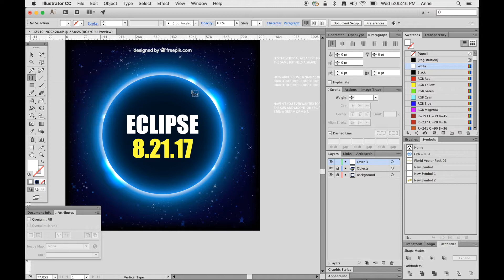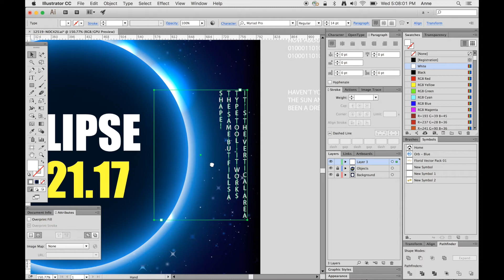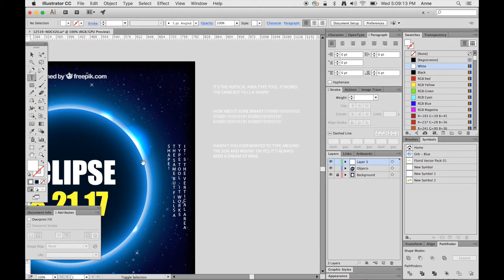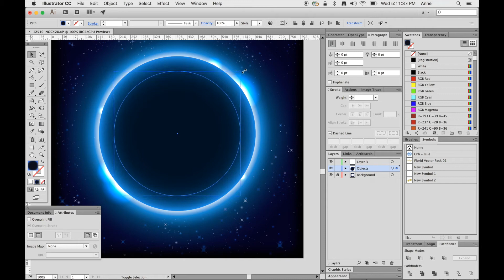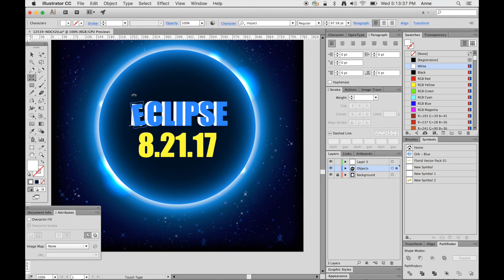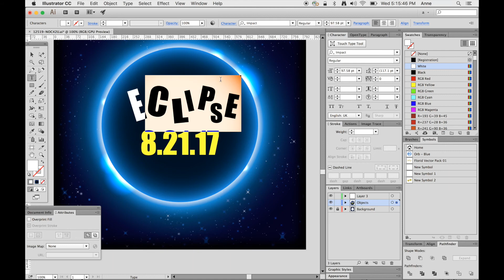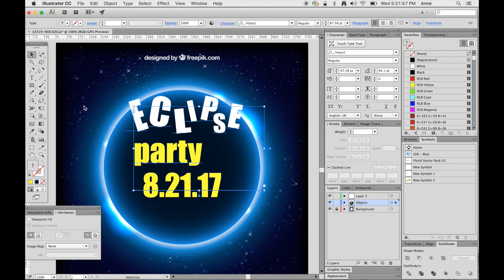Adobe Illustrator for Beginners Vertical Type and Touch type tools - Graphic Design How to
The touch type tool is so much faster and easier than messing with the character palette, especially if you have a Cintiq or other touch-screen device! And all text stays live. And the vertical type tools, while they aren't very useful for my workflow, are nice to have when you need them!

Here's the link for my video about Type, Area Type, and Type on a Path Tools:

If you just want to learn about the Touch Type tool, that section starts at 3:48

Image Resolution - What is it? Tips and how to resize Images for print